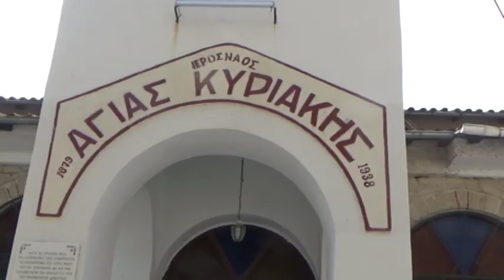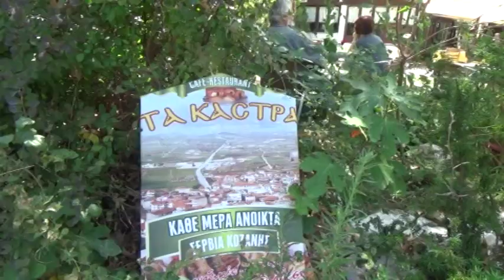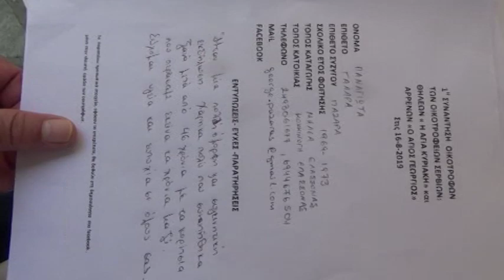Συνάντηση οικοτρόφων Οικοτροφείων Θηλέων και Αρρένων Σερβίων, δεκαετιών 1960, 1970...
Συνάντηση οικότροφων Οικοτροφείων Σερβίων, Θηλέων και Αρρένων, σχεδόν 50 χρόνια μετά… (βίντεο 34’)

Σχεδόν 50χρόνια μετά! Και περίσσεψαν, η αρχική αμηχανία της αναγνώρισης, οι κραυγές έκπληξης που ακολούθησαν, οι αγκαλιές, οι νοσταλγικές αναμνήσεις, οι «αποκαλύψεις» και μετά -μια παρέα, σαν τότε- τραγούδι, χορός, ξεφάντωμα…
Ήταν Παρασκευή 16 Αυγούστου 2019, στις 12 το μεσημέρι, που πραγματοποιήθηκε η συνάντηση των οικότροφων των Οικοτροφείων Σερβίων, Θηλέων «Η Αγία Κυριακή» και Αρρένων «Ο Άγιος Γεώργιος», που λειτούργησαν τις δεκαετίες του 1960 και του 1970. Στην πλειοψηφία τους με μαθητές από την ορεινή ζώνη των Καμβουνίων, τις Γούλες, το Ρύμνιο, την Καστανιά, τη Μηλέα (!) Ελασσόνας, κ.α.
Η συνάντηση έγινε στον εξωτερικό χώρο των Οικοτροφείων πλησίον της εκκλησίας της Αγίας Κυριακής και ακολούθησαν, η ξενάγηση στην αίθουσα του πρώην Οικοτροφείου Αρρένων που τώρα στεγάζεται  ο Σύλλογος Γυναικών Σερβίων, που τους επιφύλαξε μια πολύ ζεστή υποδοχή και μετά στους χώρους του πρώην Οικοτροφείου Θηλέων, όπου τώρα στεγάζεται το Δημοτικό Ωδείο Σερβίων.
Στη συνέχεια εισήλθαν στον Ιερό Ναό της Αγίας Κυριακής, όπου τελέστηκε από τον π. Κωνσταντίνο δέηση και αρτοκλασία και ακολούθως μετέβησαν στο παρακείμενο οικογενειακό κέντρο «Τα Κάστρα», όπου συνέφαγαν, τραγούδησαν, χόρεψαν, ξανα-αγκαλιάστηκαν και δώσανε την υπόσχεση να ξανασυναντηθούν…

Γ.Μ./mikrovalto.gr
(Λήψεις βίντεο: Ρ.Γ.)

Μουσική επένδυση: Μ.Χατζηδάκη - "Το βάλς των χαμένων ονείρων"

Σημ.: Το βίντεο είναι ερασιτεχνικό και σε καμία περίπτωση δεν αποσκοπεί στην αποκόμιση κέρδους